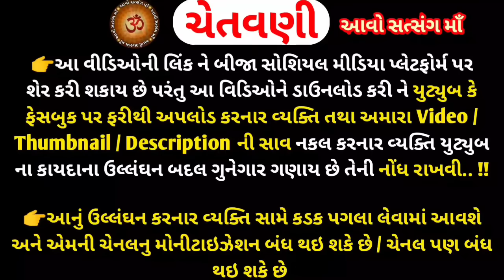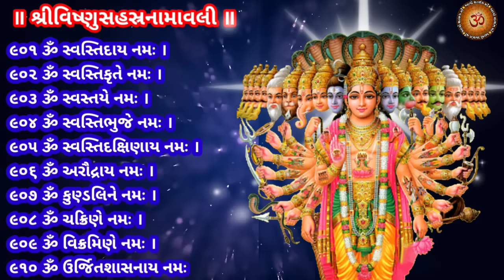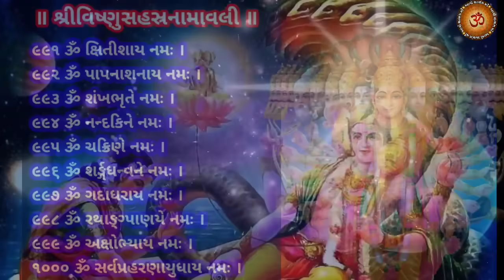આજે સાંભળો સંપૂર્ણ વિષ્ણુ સહસ્ત્ર નામાવલી વિષ્ણુ 1000 નામ || Vishnu Sahasranamam Full In Gujarati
વિષ્ણુ સહસ્ત્ર નામાવલી સંપૂર્ણ || વિષ્ણુ 1000 નામ || Vishnu Sahasranamam Full In Gujarati  || વિષ્ણુ સહસ્ત્ર નામાવલી || વિષ્ણુ 1000 નામ || Vishnu Sahasranamam With Gujarati Lyrics || 1000 Naam || "શ્રી વિષ્ણુ સહસ્ત્ર નામાવલી" Vishnu Sahasranamam in gujarati ||સર્વે પાપોને નષ્ટ કરી,મુક્તિ દેનાર"શ્રી વિષ્ણુ સહસ્ત્ર નામાવલી"
મિત્રો,
You tube ચેનલ "આવો સત્સંગ માઁ " આપ સૌ નુ સ્વાગત છે... આ વિડિઓ મા વિષ્ણુ સહસ્ત્ર નામાવલી || વિષ્ણુ 1000 નામ || Vishnu Sahasranamam With Gujarati Lyrics || 1000 Naam શ્રી વિષ્ણુ સહસ્ત્ર નામ ગુજરાતી માં પઠન કરેલું છે.. જેને માત્ર સાંભળવાથી જ આપણું કલ્યાણ થાઈ છે.. ખુબ પવિત્ર છે.. ભગવાન નારાયણ ના શુભ નામ... નિત્ય સાંભળવાથી સર્વ પાપો થાઈ નષ્ટ, પુણ્ય ની થાઈ પ્રાપ્તિ... ધર્મ અર્થ કામ મોક્ષ ની પ્રાપ્તિ કરાવનાર આ વિષ્ણુ સહસ્ત્ર 1000 નામ મંત્ર નું વાંચન કરેલ છે...આ એક મારા તરફથી નાનો પ્રયત્ન છે.. આપને જરૂર પસંદ આવે એવી આશા સાથે... શ્રી હરી ના આ સહસ્ત્ર નામ... જરૂર સાંભળજો અને બીજા ભગવત ભક્તો ને share કરજો... સંભળાવજો. ધન્યવાદ 🙏